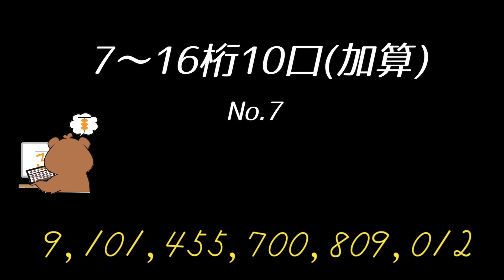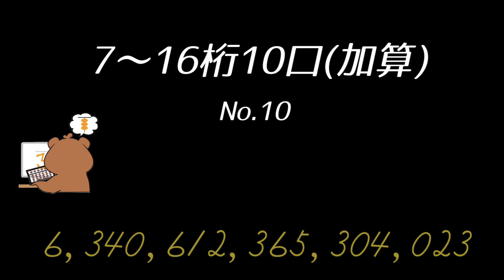全日本通信読上算東京都支部大会攻略シリーズ(7〜16桁10口高速)